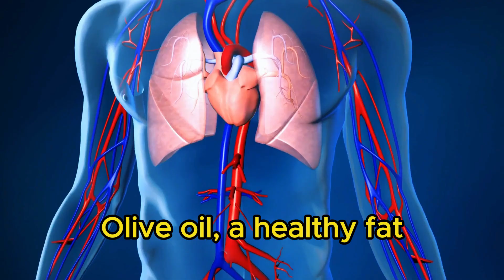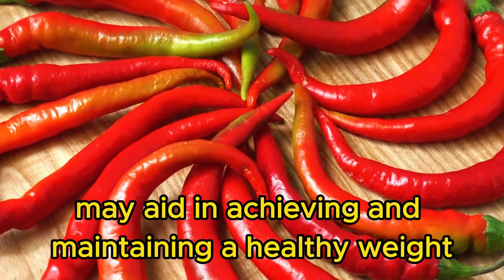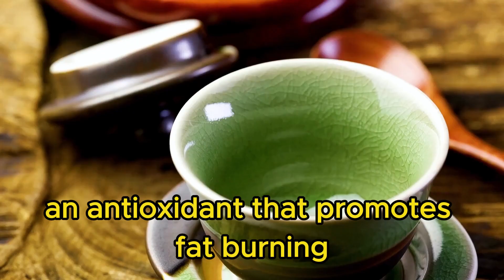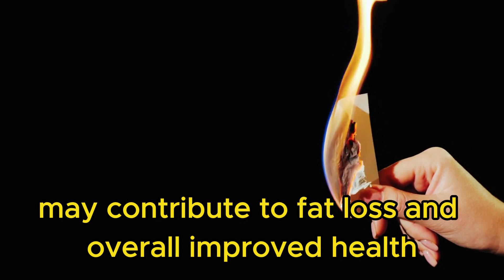Are You STRUGGLING To Lose Weight? HERE'S THE SOLUTION!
In this video, we'll go through 11 AMAZING Foods & DRINKS to Burn Fat.
These natural foods can help you burn fat and improve your mood and overall health.

Credits:
Video & Graphics: Canva